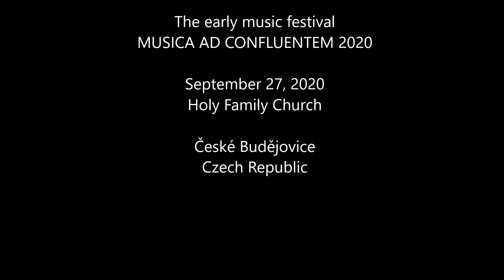CANTAR ALLA VIOLA - Es la causa bien amar (Juan del Encina, 1468-1529)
Čtvrtý koncert v rámci českobudějovického Festivalu staré hudby "MUSICA AD CONFLUENTEM 2020"
27. září 2020 v kostele Svaté Rodiny

Nadine Balbeisi - soprán (Jordánsko / USA)
Fernando Marín - vihuela de arco (Španělsko)